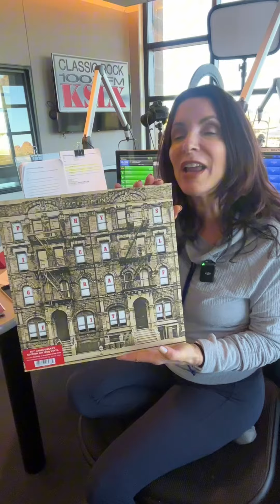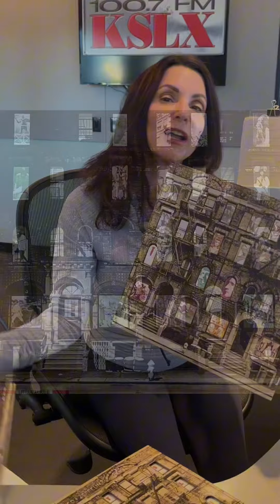Black Dog Diaries: Who are these faces looking out the windows of the Physical Graffiti album cover?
Who are these faces looking out the windows of the Physical Graffiti album cover? Karen tells you more in Black Dog Diaries!